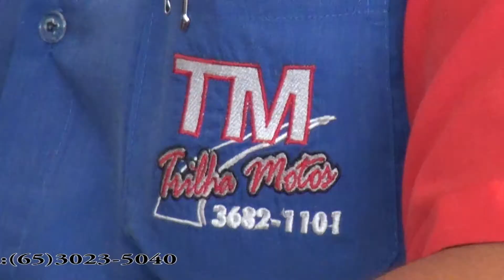TM Trilha Motos Peças e Acessórios